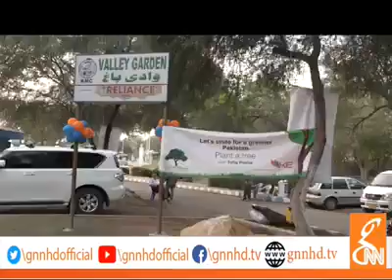Inauguration ceremony of Sews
Sadaf educational and welfare society